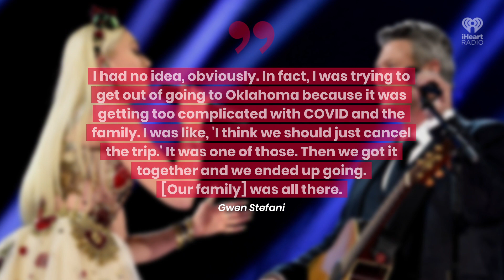Gwen Stefani Reveals How She Almost Ruined Blake Shelton's Proposal | Fast Facts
Gwen Stefani Reveals How She Almost Ruined Blake Shelton's Proposal.